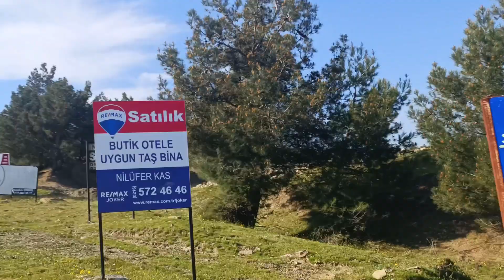demirci köyü Ayvacık Çanakkale kaz dağları köyleri deniz manzarasi